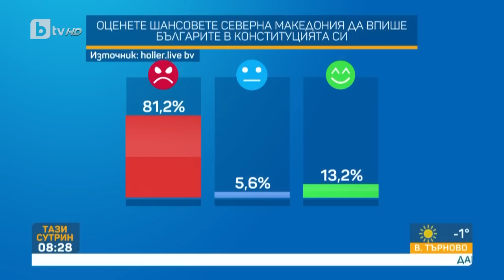Християн Пендиков пред btv| „Тази сутрин“ – БТВ